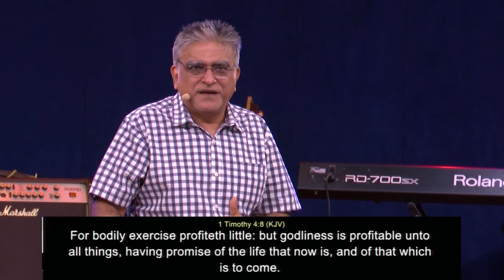Never forget that you were forgiven of your old sins | Manu Mahtani | Christian sermon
August 23, 2020 | 11 AM English sermon

8am - Sinhala
11am - English

BF KIDS! A fun place for Children to grow in the Lord and make good friendships!
Come join us on Sundays at 9.30 AM and 11 AM